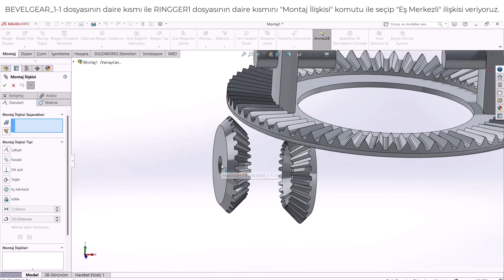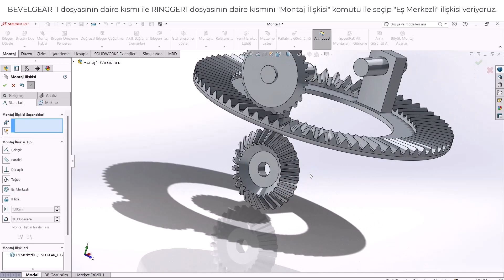Bölüm 14 | Basitten Zora Solidworks Çizim Serisi